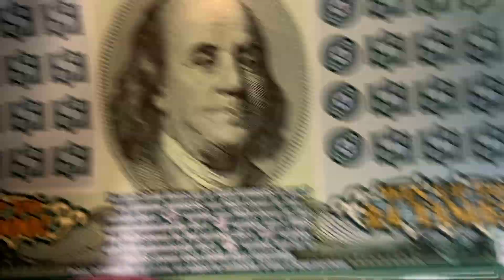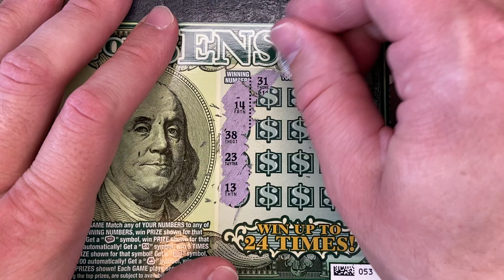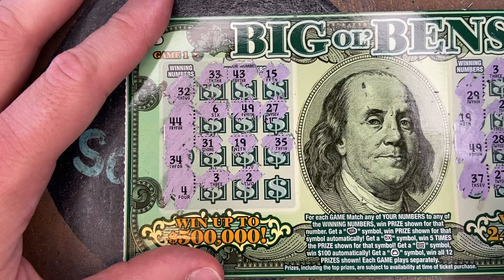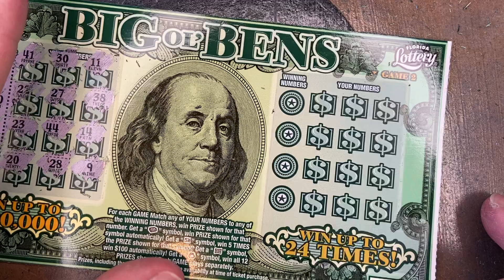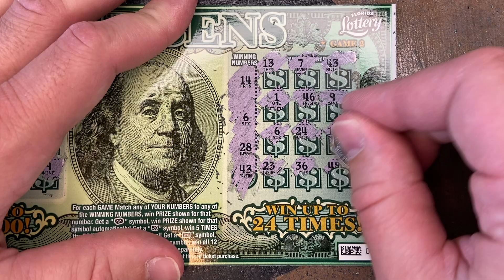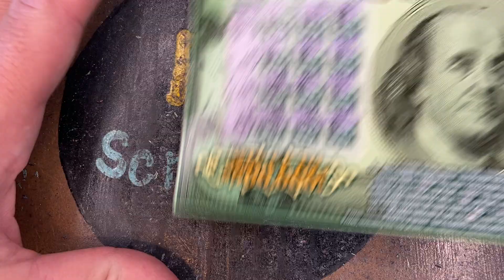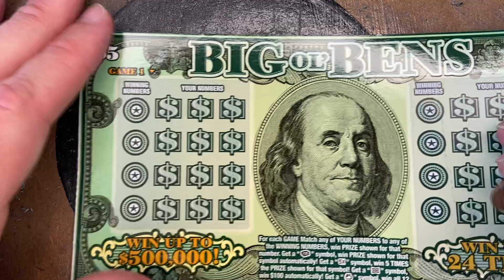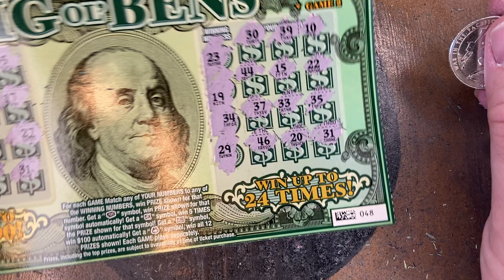We are Ben around today with Big Ol Bens. Come on Ben!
Live Play Bingo is a free to download and play mobile bingo app. Live Play Bingo has 24/7 live hosts, available worldwide and every hour an Amazon Gift Card giveaway. Come join me Thursday night at 8pm EST playing bingo and let’s see who can out bingo me.

Or